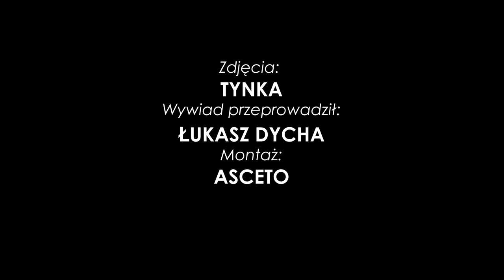Filip Starzyński po meczu Legia Warszawa 3-0 Ruch Chorzów (06.08.2023)